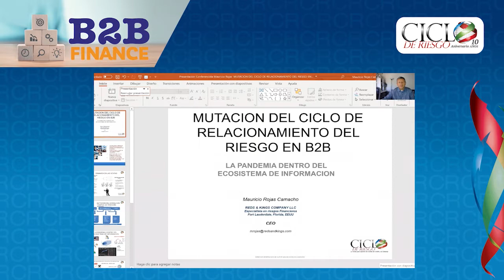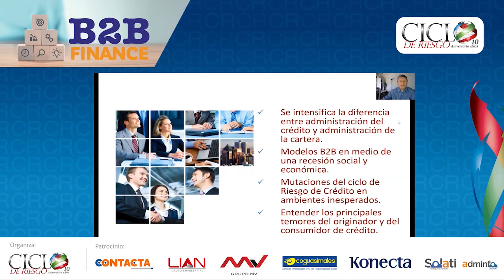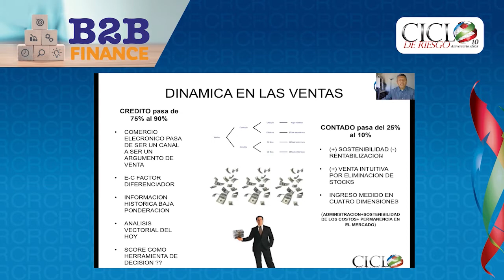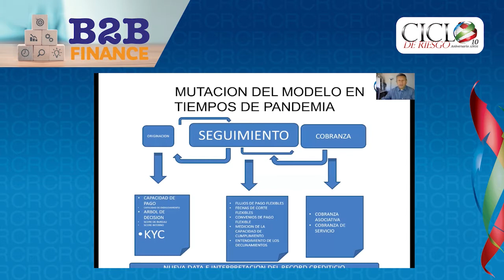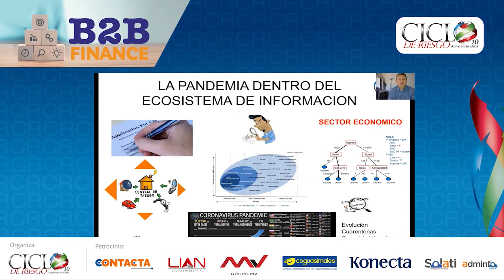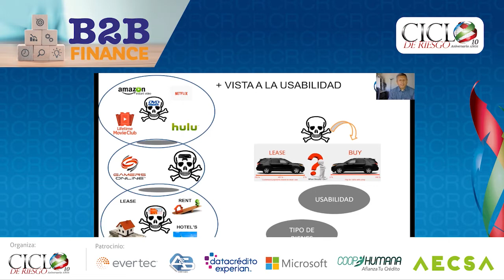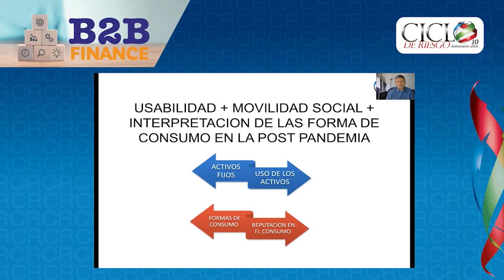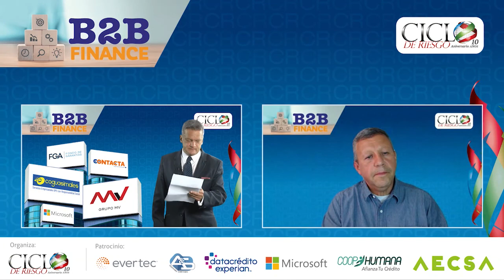Mutación del ciclo de relacionamiento del Riesgo con el mercado Mauricio Rojas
Mutación del Ciclo de relacionamiento del Riesgo en modelos B2B, en momentos de pandemia, dentro del ecosistema de información.
Mauricio Rojas, CEO Reds @ kings company llc - Fort Lauderdale, Florida; desarrollado en el Congreso B2B Finance, el 23 y 24 de septiembre de 2020 organizado por la Revista Ciclo de Riesgo.